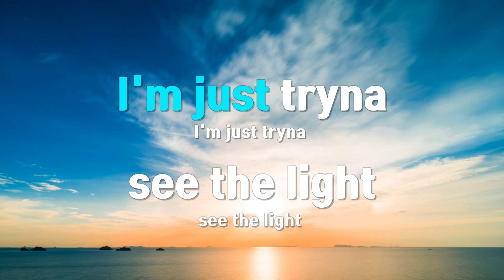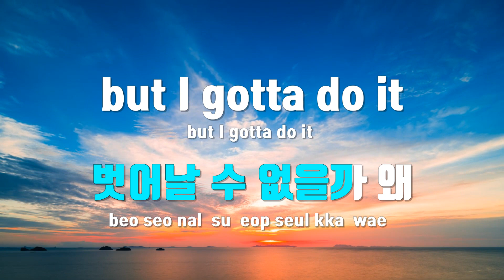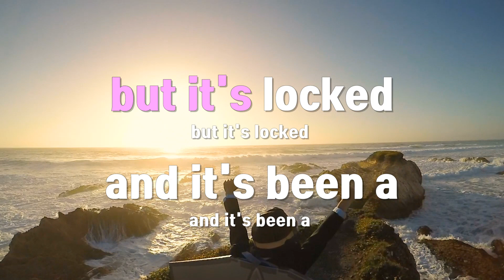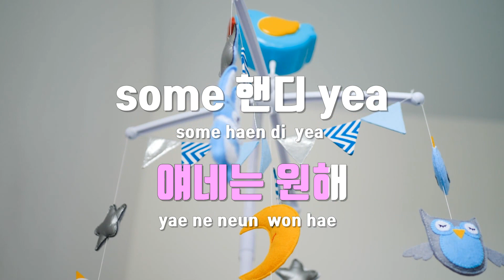[TJ노래방] GOOD LIFE - The Quiett(Feat.CAMO) / TJ Karaoke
GOOD LIFE  --  The Quiett(Feat.CAMO)